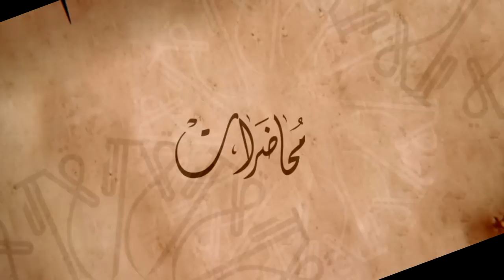قيام "شرطة الخميس" لتحقيق النهضة الشيعية - ج1